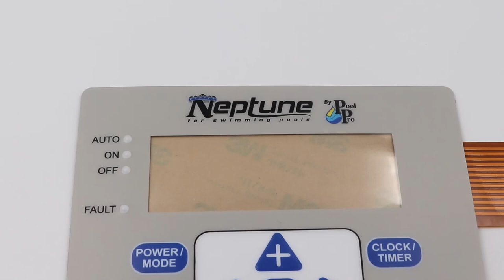Custom FFC Circuit Tactile Membrane Switch Metal Dome Button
Quality FPC Membrane Switch from China.
Shenzhen Haiwen Membrane Switch Co., Ltd. quality manufacturer from China.